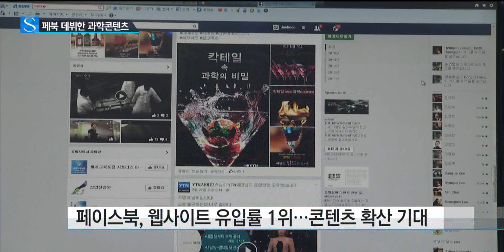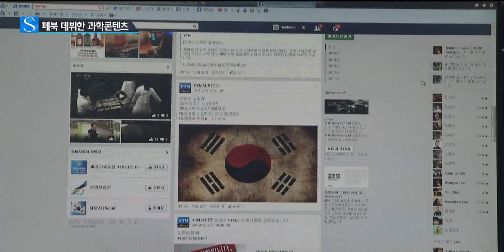페이스북에 데뷔한 흥미만점 과학콘텐츠 / YTN 사이언스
[앵커]
장원석 앵커는 페이스북 많이 하시나요?

[앵커]
친구들 페이지 방문해 안부 전하고, 동영상 보는 재미도 있어서요.

얼마전 페이스북에 황 앵커의 스마트폰 사용 노하우 영상이 인기를 끌고 있던데요?

[앵커]
페이스북에서 유명세를 좀 타고 있습니다.

쉬는 시간에 재밌는 콘텐츠를 찾아 페이스북에 접속하는 분들 많은데요.

흥미도 있고 생활에도 도움이 되는 YTN science 콘텐츠가 페이스북을 통해 네티즌들을 찾아갑니다.

심재훈 기자가 전해드립니다.

[기자]
진지한 표정으로 의문을 제기하는 앵커.

생방송 뉴스에서 애드립을 구사하는 앵커의 동영상입니다.

속리산을 오른 시청자가 찍은 사진.

거꾸로된 무지개 같지만 '채운'이라고 하는 구름에 있는 얼음 결정체를 투과한 햇빛이 굴절되면서 생기는 현상입니다.

이렇게 호기심을 자극하고 과학지식도 전해주는 YTN science 페이스북 페이지가 열렸습니다.

특히 과학공부에 도움이 되는 프로그램이 많아 학생들의 교육 자료로 활용할 수 있습니다.

또 YTN science 페이스북 페이지는 과학콘텐츠 확산에 크게 기여할 것으로 보입니다.

페이스북이 소셜 미디어 가운데 가장 웹사이트 유입률이 높기 때문입니다.

[인터뷰:안성명, YTN science 편성기획팀 PD]
"YTN science에서는 짧은 동영상과 과학 카드 뉴스 등을 활용해서 SNS 콘텐츠를 제작했습니다. 바쁜 현대인들이 과학적 정보를 모바일이나 인터넷을 활용해서 저희가 제공하는 정보를 더 많이 얻을 것으로 생각합니다."

교육적인 글로벌 콘텐츠로 주목 받고 있는 한국의 대표 과학방송 YTN science.

이번에는 페이스북 콘텐츠로 네티즌 여러분을 찾아갑니다.

YTN science 심재훈입니다.